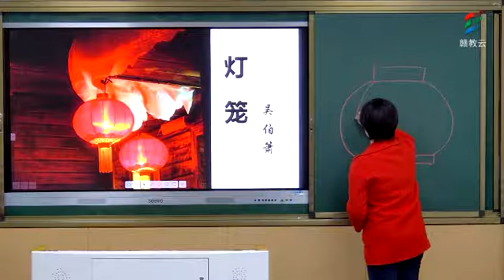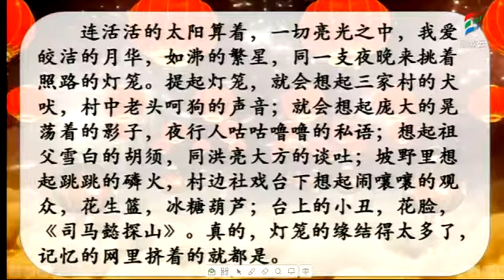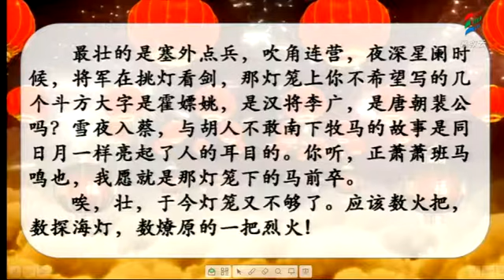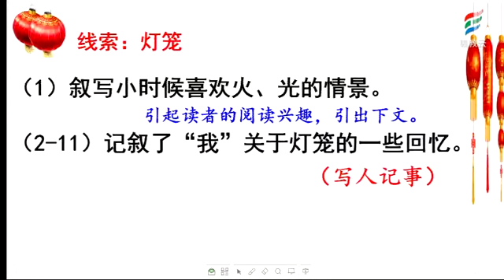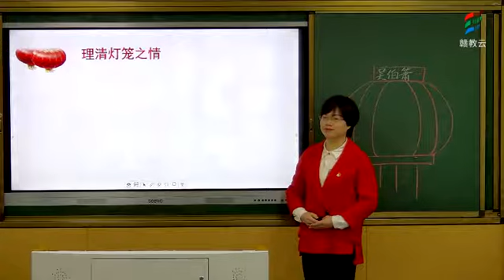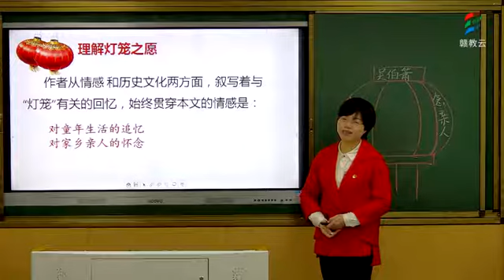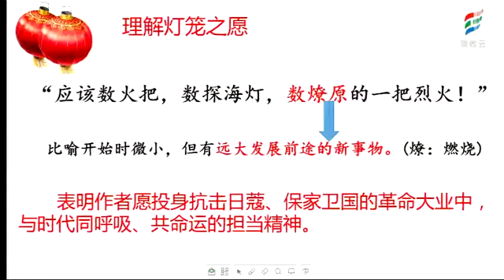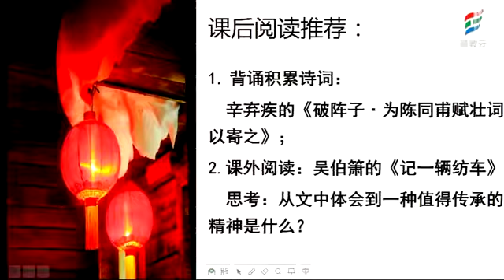20200217初二语文人教版《4 灯笼》 俞毅上饶市广丰区永丰中学 赣教云